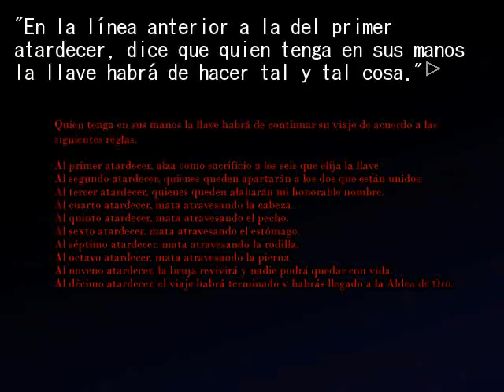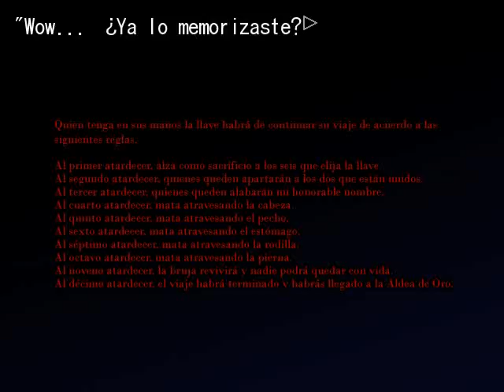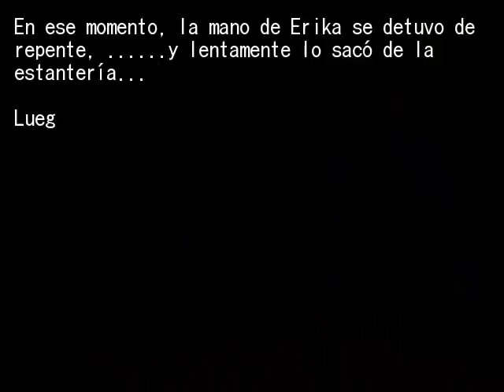EPISODIO 5 PT15